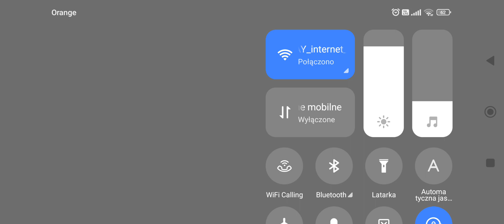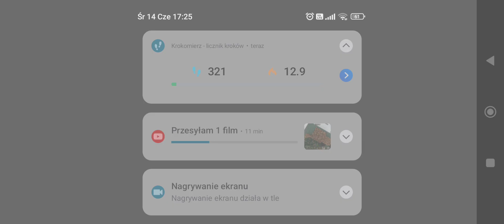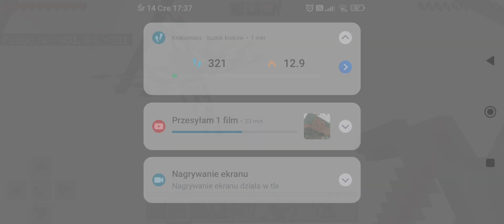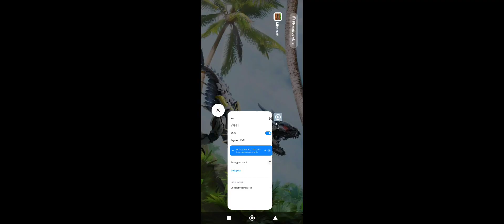Granie z kają w Minecraft XD